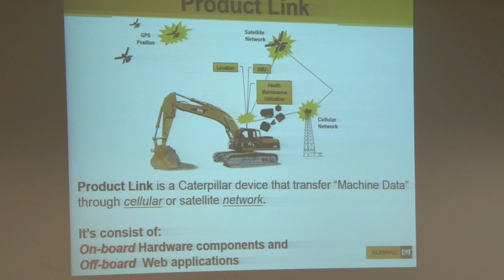17 10 2018 Introductie Next Gen Graafmachine SURMAC